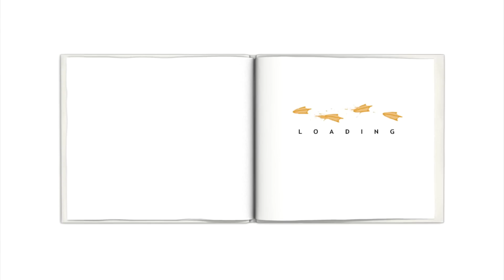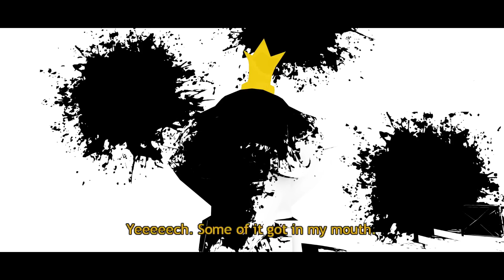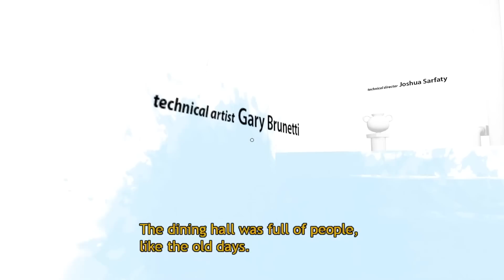Ketamine Trip Report: 'Face to Face With My Soul'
The writer details his life-long experiences with k eventually culminating in a mega dose that sends him deep into the k-hole & inside his own subconscious.

Gameplay from 'The Unfinished Swan'